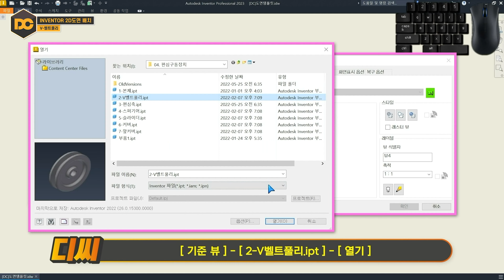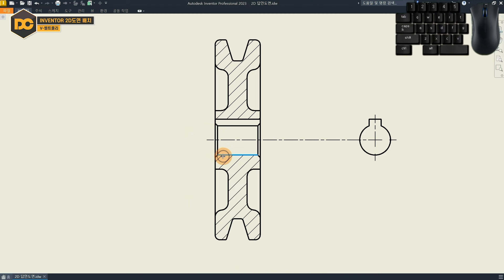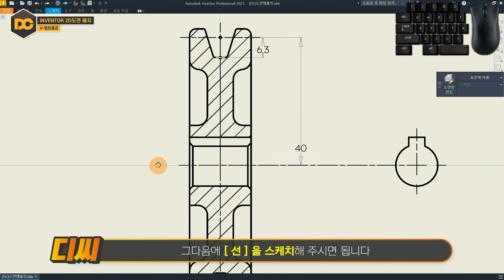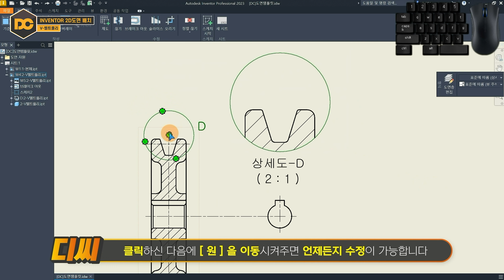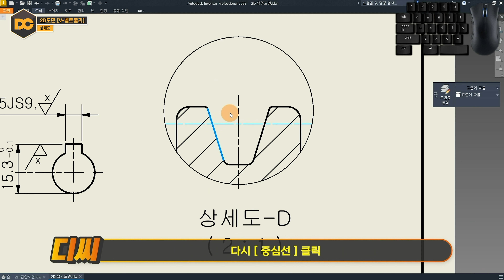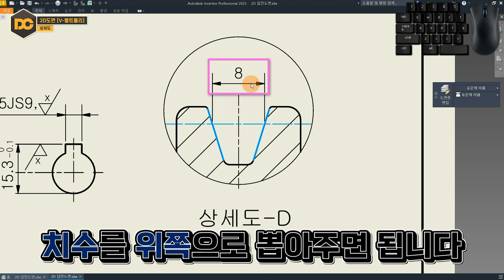전산응용기계제도기능사 실기 V벨트풀리 인벤터 ⭐️2D배치 / 치수기입⭐️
🧭 CHAPTER 🧭
00:00 인트로
00:39 2D 도면 배치
01:06 중심선 기입방법
02:57 상세도
04:23 치수기입
06:07 강의 마무리 & 유의사항